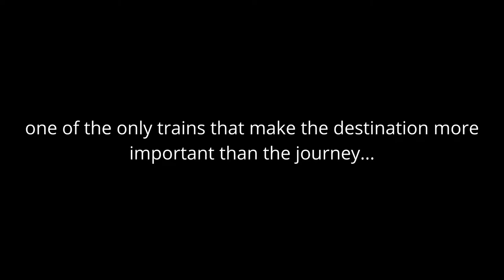wa r atha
lol troll aesthetic video